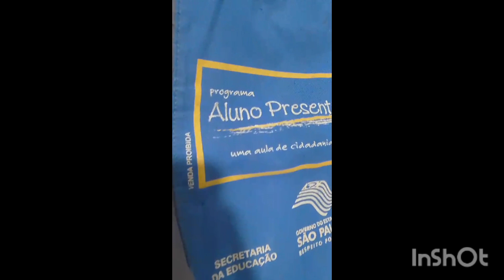Bolsa escolar doada pelo governo, quem usou.